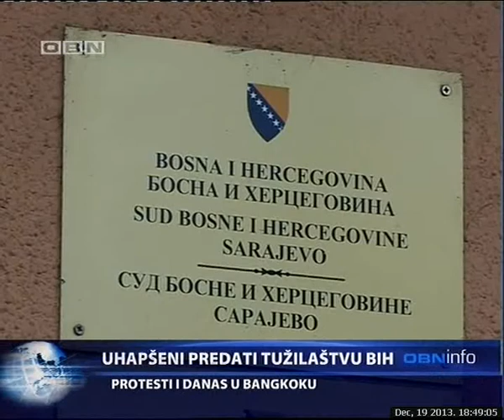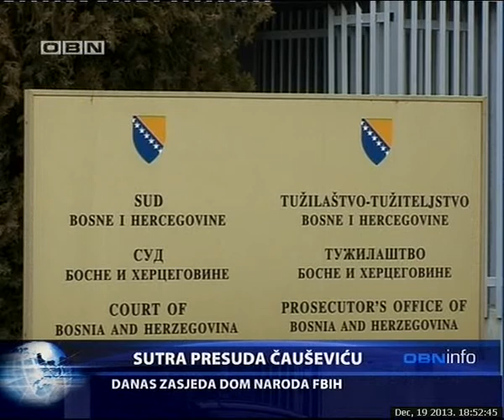OBN INFO 191213 1